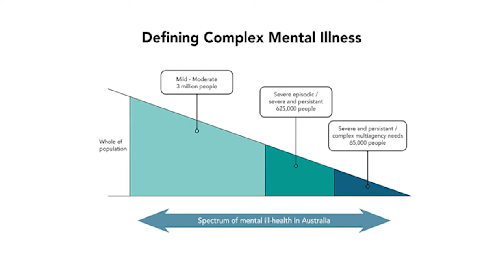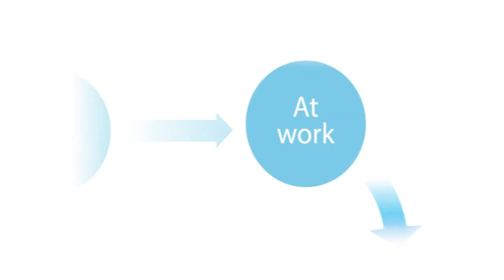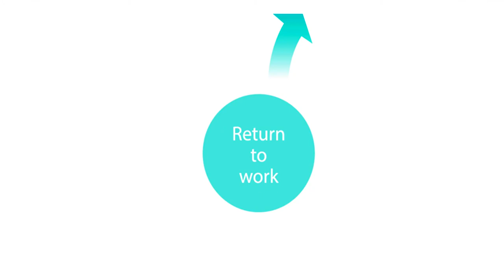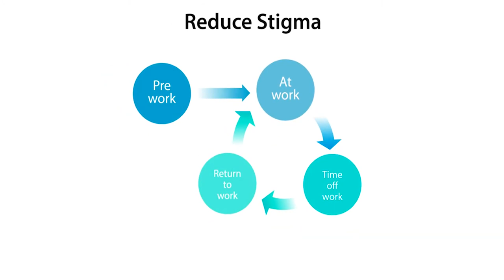Complex mental health in the workplace